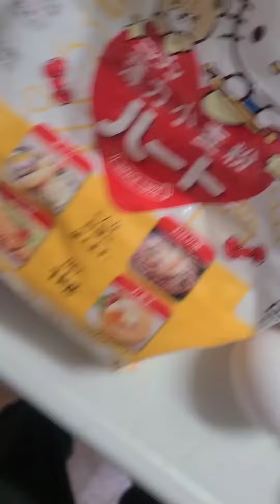ホットサンドメーカーで訳ありお好み焼きを焼く動画